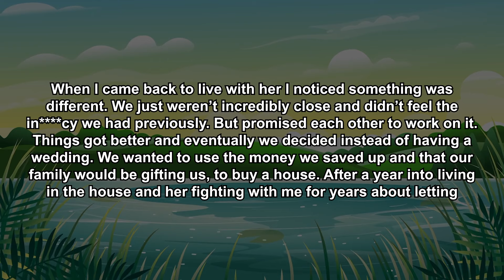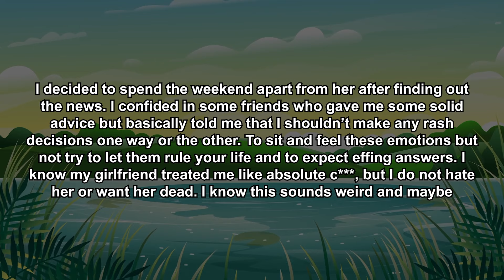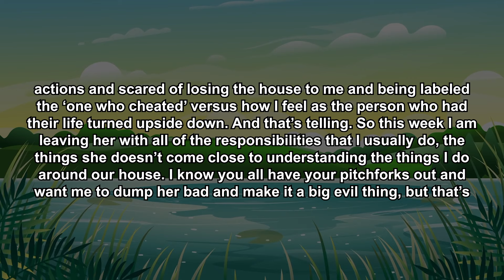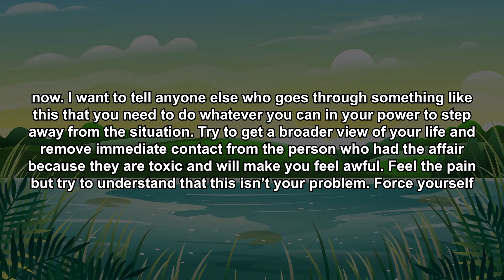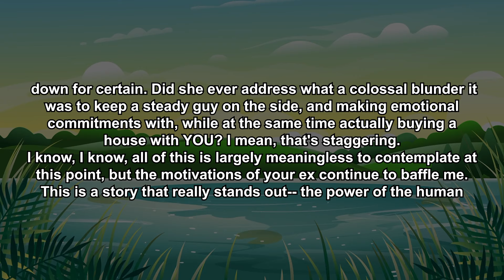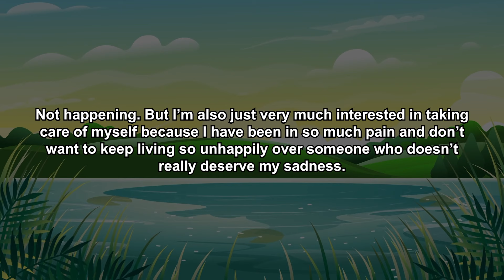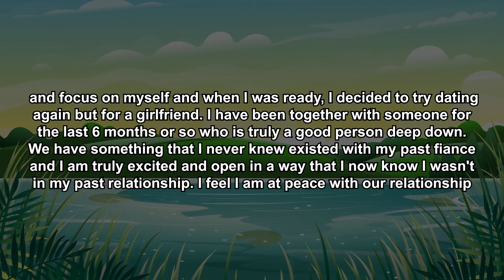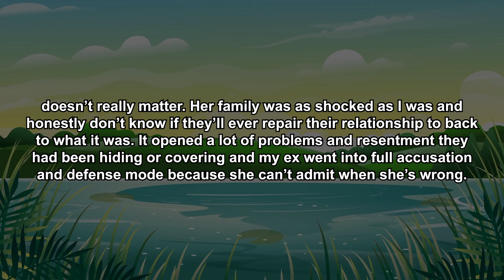Final Update: Fiancés AP Showed Up, Claiming to be Her Long Time Secret... Reddit Cheating Stories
Yesterday morning a man 5 years younger than me, 30, appeared in my driveway screaming. I walk to see my fiancé outside and this man claiming to be shocked that the woman he’s been dating for 3 years has a house, a dog and a boyfriend. He left after saying his piece while I was outside with the two of them. My girlfriend and I have been together for 10 years. We’ve had ups and downs and got engaged while I was away in grad school.

Timestamps:
0:00 - Intro
00:12 - Main Story
1:42 - Community Replies
2:52 - Update
4:44 - Update 2
7:11 - Community Replies
10:59 - Final Update
13:01 - Community Replies
14:41 - My Opinion
14:53 - Outro

• Videos are presented and voiced by Henry, and I take immense pleasure in sharing these narratives.